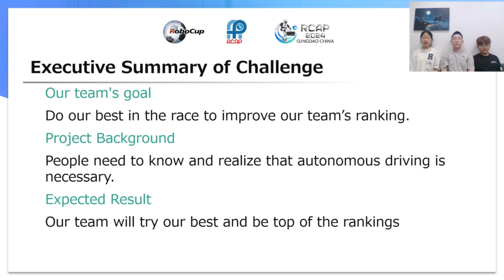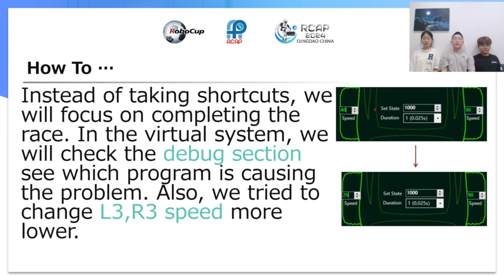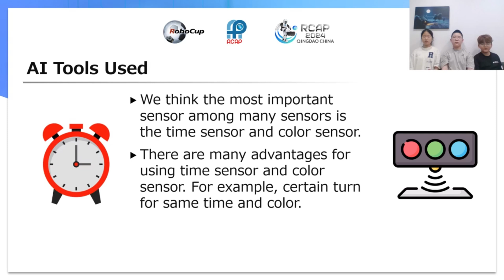R24.1.4 - TEAM: hammers (South Korea) - RCAP CoSpace Auto-Driving, U12 - RCAP 2024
Event:           RoboCup Asia-Pacific 2024 (RCAP 2024), Qingdao, China
League:        RCAP CoSpace Auto-Driving, U12
Team:           hammers
Institution:    Haeundae Robot Institution
Region:         South Korea

The award consists of five categories:
𝗣𝗲𝗼𝗽𝗹𝗲’𝘀 𝗖𝗵𝗼𝗶𝗰𝗲: in recognition of Sharing Video with 𝙈𝙤𝙨𝙩 𝙇𝙞𝙠𝙚𝙨
𝗘𝗱𝘂𝗰𝗮𝘁𝗶𝗼𝗻𝗮𝗹 𝗩𝗮𝗹𝘂𝗲: in recognition of Sharing Video with 𝙃𝙞𝙜𝙝𝙚𝙨𝙩 𝙒𝙖𝙩𝙘𝙝 𝙏𝙞𝙢𝙚
𝗖𝗼𝗺𝗺𝘂𝗻𝗶𝘁𝘆 𝗔𝘄𝗮𝗿𝗲𝗻𝗲𝘀𝘀: in recognition of Sharing Video with 𝙈𝙤𝙨𝙩 𝙎𝙝𝙖𝙧𝙚𝙨